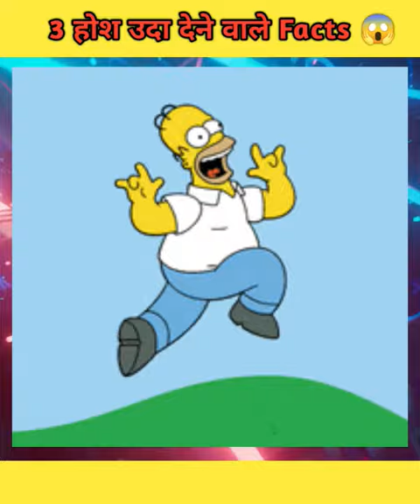Top 3 Amazing Facts | 3 mind blowing facts ! @Mr. INDIAN HACKER @Crazy XYZ